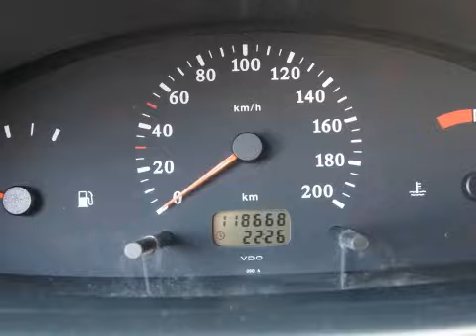Nissan Micra 1.3 Automaat 3drs. Lima Airco Inruil mogelijk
85-FG-LJ 118.668 km
  Prijs:     € 2.748
  Merk:     Nissan
  Model:     Micra
  Type:     1.3 Automaat 3drs. Lima Airco Inruil mogelijk
  Carrosserievorm:     Hatchback (3 drs)
  Bouwjaar:     2000
  Transmissie:     automaat
  Kleur:     Blauw metallic
  BTW/Marge:     marge
  Brandstof:     benzine
AirbagAircoAudio installatieBuitenspiegels in carrosseriekleurBumpers in carrosseriekleurDakspoilerGlas getintMetallic lakStuurbekrachtiging

Een keurige zeer goed onderhouden auto voorzien van vele luxe extra's o.a. Airco. stuurbekrachtiging en automaat. De auto heeft nog APK tot mei 2012.